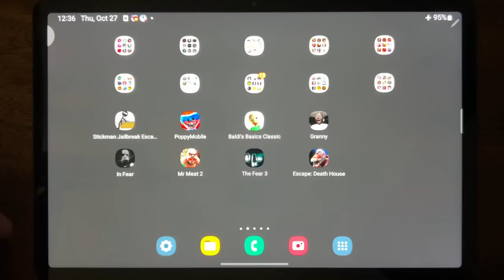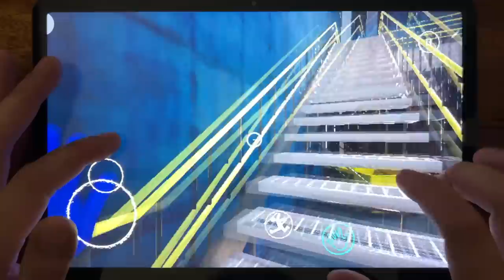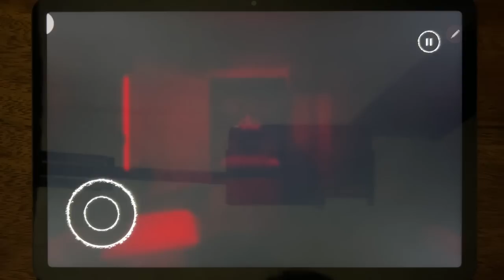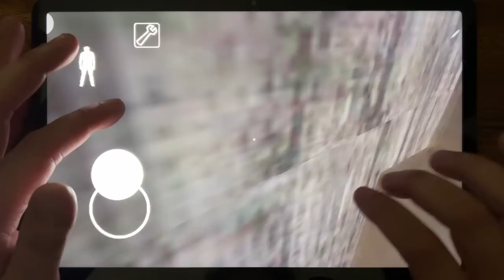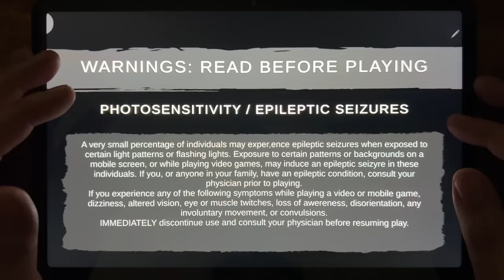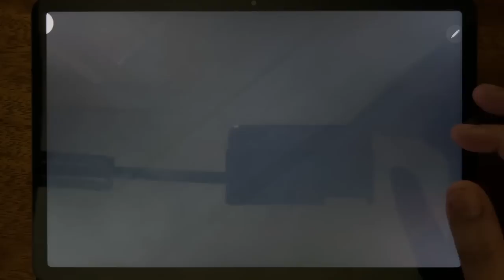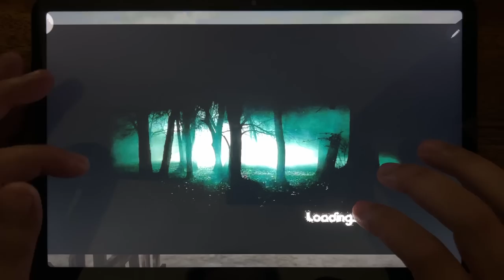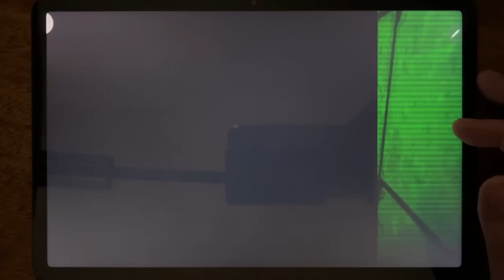Stickman Jailbreak Escape 2, Poppy Mobile, Baldis Basics Classic, Granny, In Fear, Mr Meat 2...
Stickman Jailbreak Escape 2, Poppy Mobile, Baldis Basics Classic, Granny, In Fear, Mr Meat 2, The Fear 3, Escape Death House